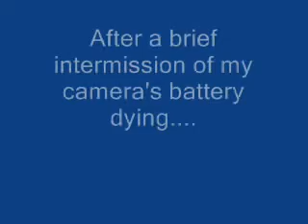Let's Play FFVII Part 22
The crew hijack a motorcycle and truck to burst out of Shinra HQ and make a run to escape Midgar.  Followed closely by Shinra troops, Cloud (in the mini-game) uses his sword to protect the truck holding the others.  At the end of the road, the crew is ambushed by a huge motor-mech boss.  After the battle they divide into two groups and leave Midgar for the nearby town of Kalm.  Enjoy!